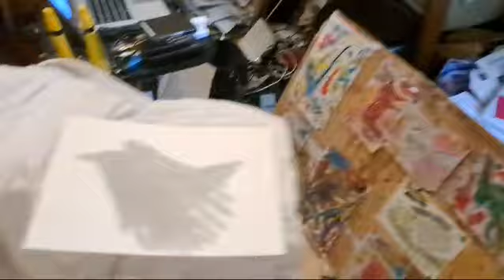9. August 2024